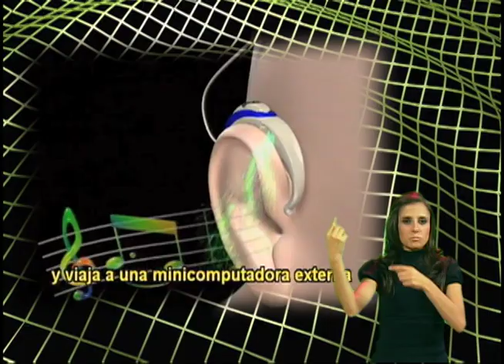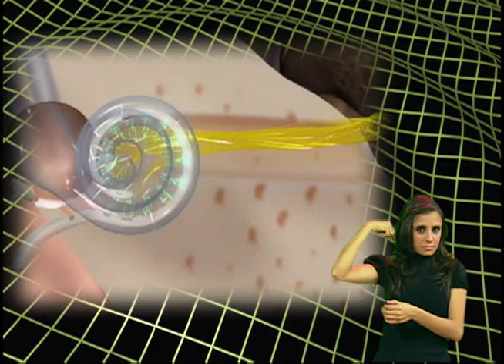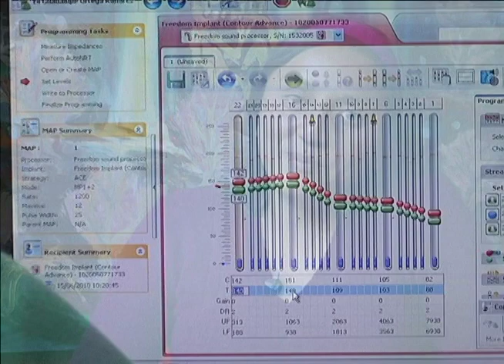El Camino del Sonido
El viaje de una niña durante 11 meses para escuchar por vez primera.
Realización: David Méndez
Código, El Universal y Proyecto 40